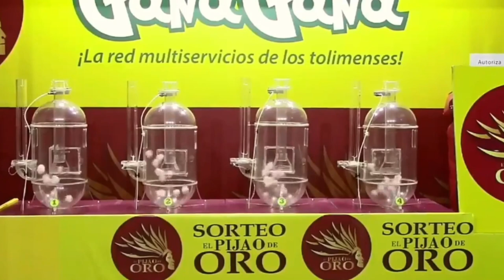PIJAO DE ORO Resultado del DOMINGO 22 DE MAYO del 2022 ✅🥇🔥💰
Hola buenas tardes, te presentamos los resultados de las loterías y chances en Colombia, vamos con el Resultados del Chance Pijao de Oro del DOMINGO 22 DE MAYO de 2022.